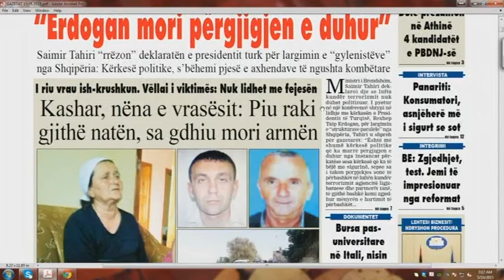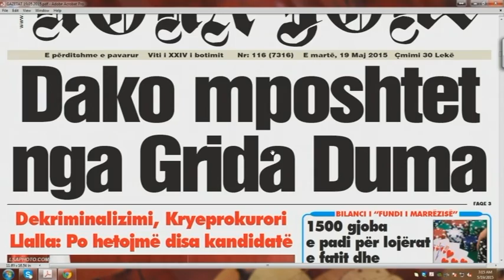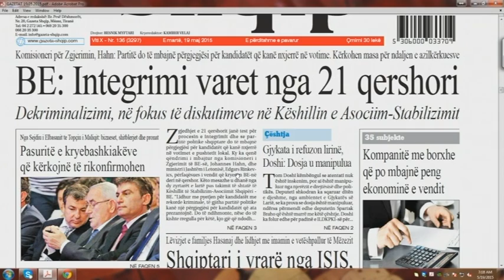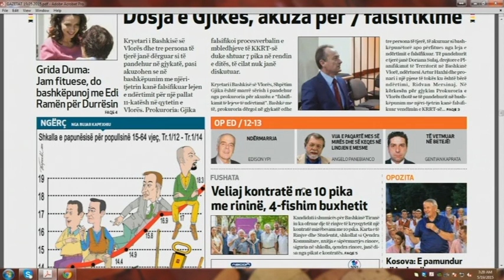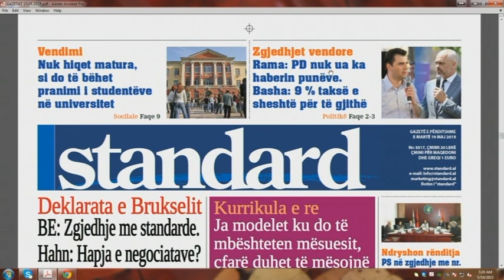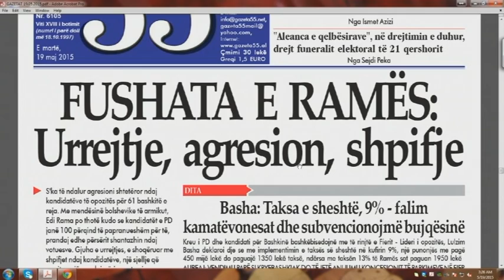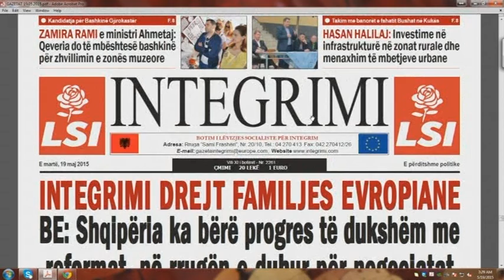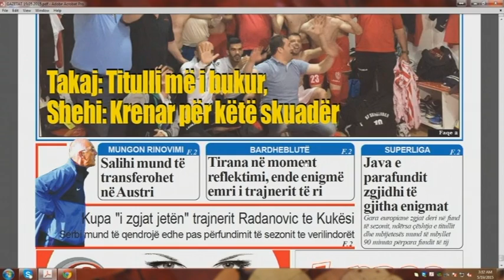Pasqyra e shtypit të ditës- Ditë e Re- 19.05.15-Ora News